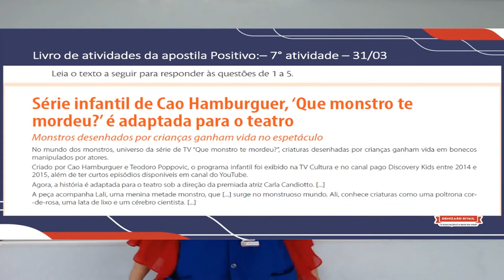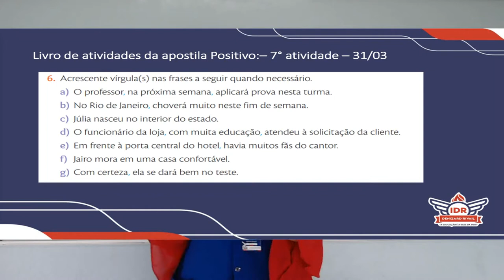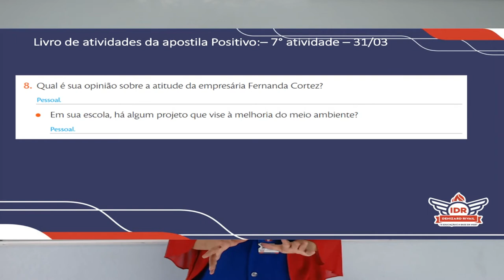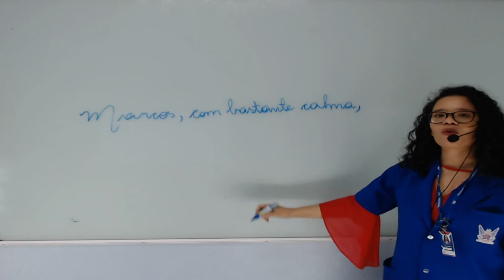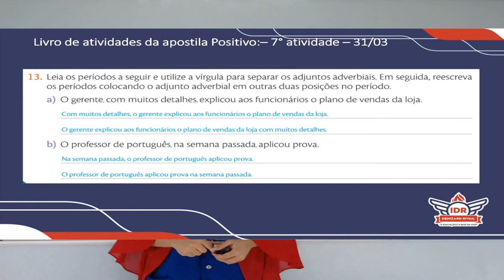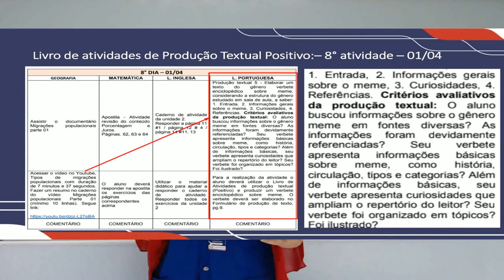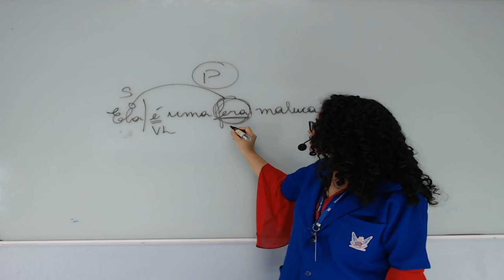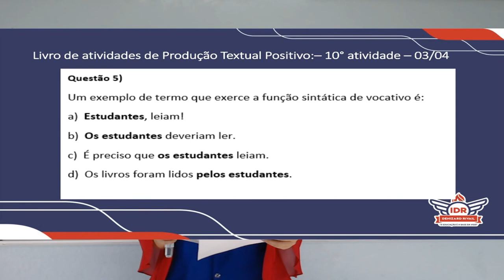AULÃO DE RESOLUÇÃO 2 - L. PORTUGUESA 8° ANO